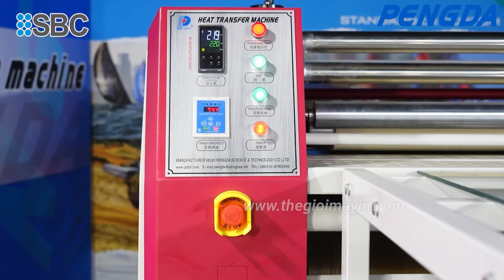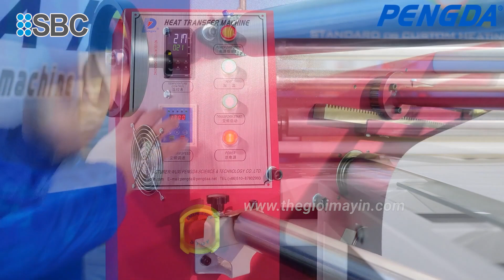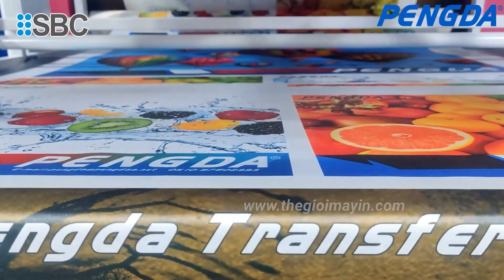Máy ép nhiệt cuộn công nghiệp PD1800D-800 | Ổn Định - Tiết Kiệm 30% Điện - Đều Màu - Ko Đơ - Ko Bóng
Máy ép nhiệt cuộn công nghiệp PD1800D-800 | Ổn Định - Tiết Kiệm 30% Điện - Đều Màu - Không Đơ - Không Bóng Vải. Tốt nhất thị trường
✥ Hotline tư vấn miễn phí: 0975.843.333
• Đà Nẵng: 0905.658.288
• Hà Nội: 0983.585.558